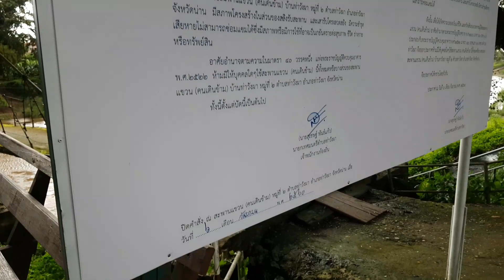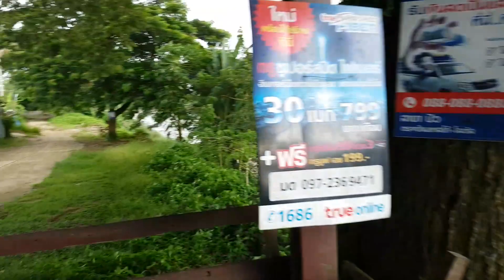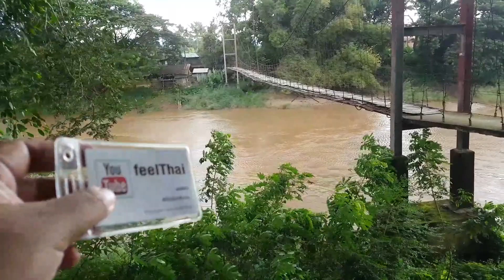สะพานแขวนอำเภอท่าวังผา | น่าน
สะพานแขวนหน้าตาเหมือนสะพานโกลเดนเกตที่ซานฟรานซิสโกประเทศสหรัฐอเมริกาเลยครับแต่เสียดายที่เค้ายกเลิกการใช้งานไปแล้วเพราะว่าโครงสร้างมีปัญหาเรื่องการชำรุดทรุดโทรมไปตามกาลเวลา อยู่ที่อำเภอท่าวังผาจังหวัดน่าน